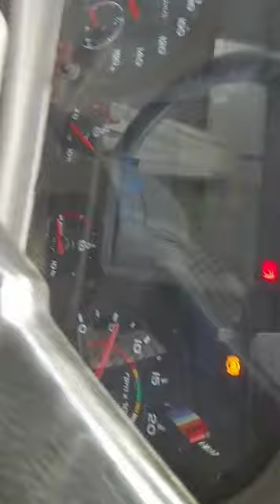2016 ASHOKLAEYLAND 3118 8X2ReeferTruck Gulbarga